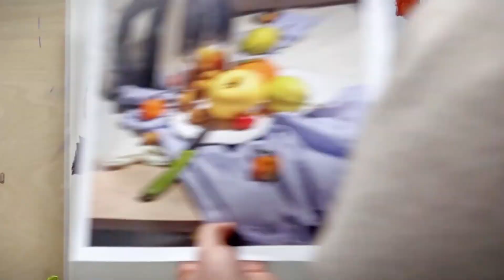Color gouache painting, combination of jug, apple and pear